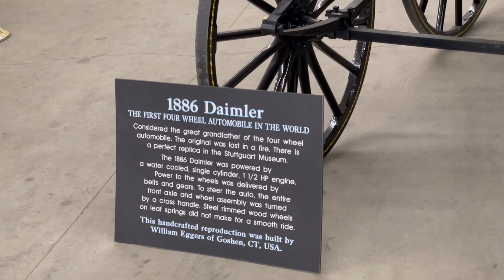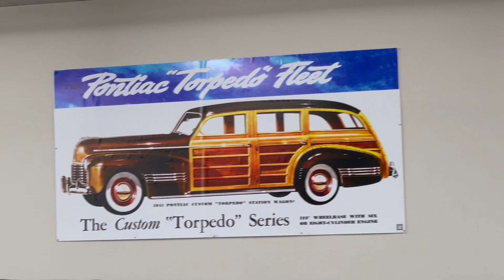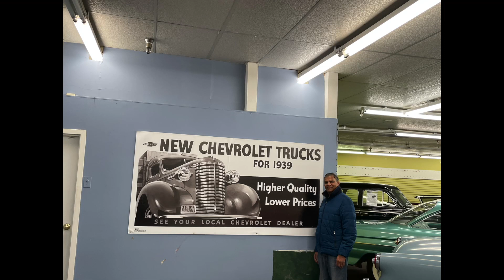Classic Cars Part 2- Vintage Cars || Antique, old rare cars || USA Telugu Vlogs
Classic Auto Mall || Old Vintage Cars || Classic Cars, Consignment Car Shop in Morgantown, Pennsylvania